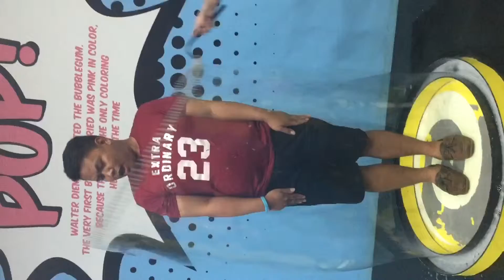VLOG 10: THE DESSERT MUSEUM